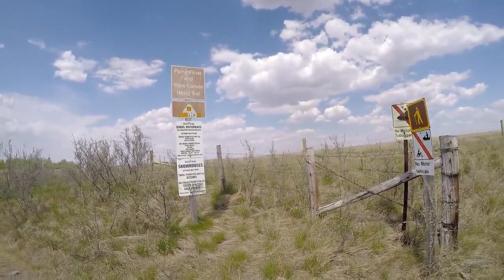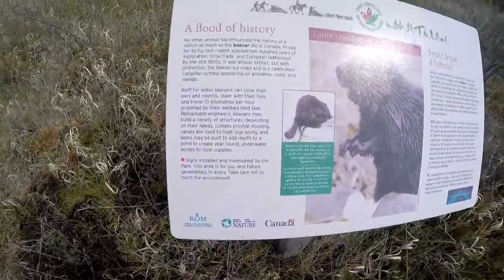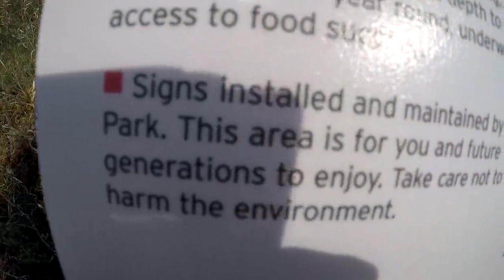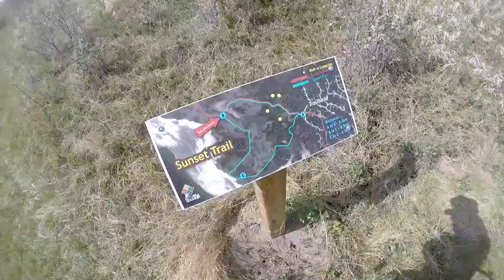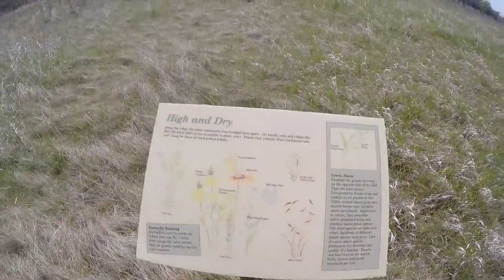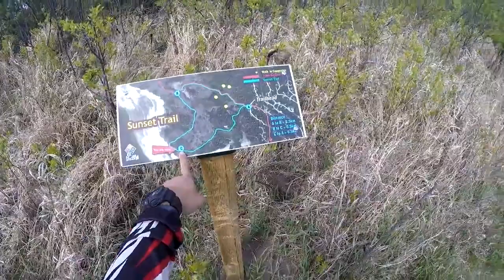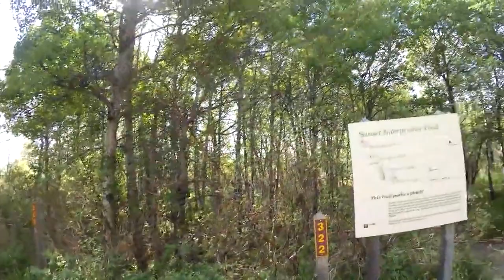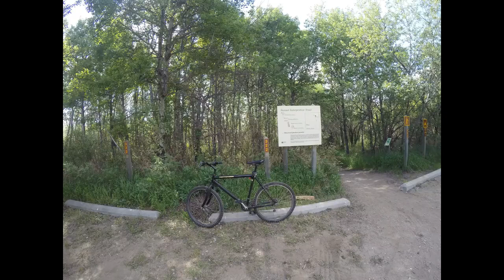Biking To Douglas Provincial Park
Having fun on my day off, took a bike ride to Douglas Provincial park. I enjoyed the downhill & trails on my way..:)